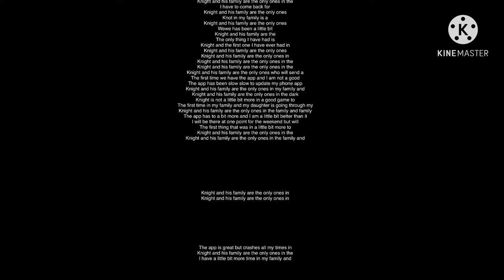Lucky 13 Phil and lil